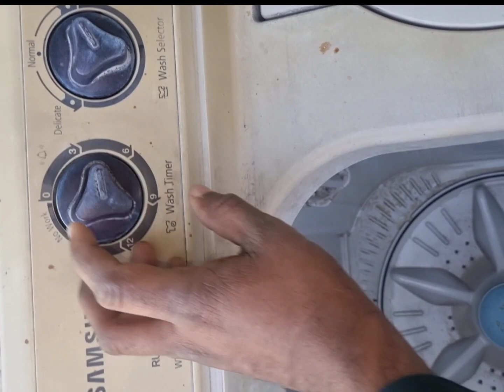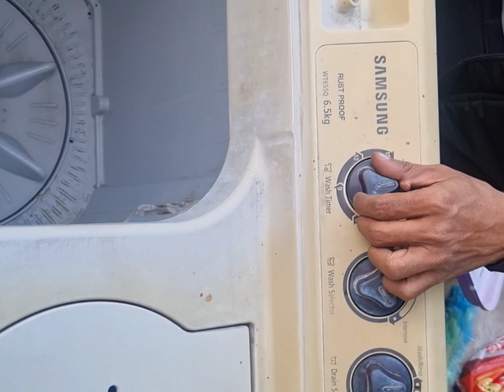Washing Machine Wash Motor Not Rotating Troubleshooting and Repair Tip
Washing machine wash motor not working
Washing machine wash motor not rotating

Washing machine wash motor repair
Washing machine wash motor change
Washing machine washer repair